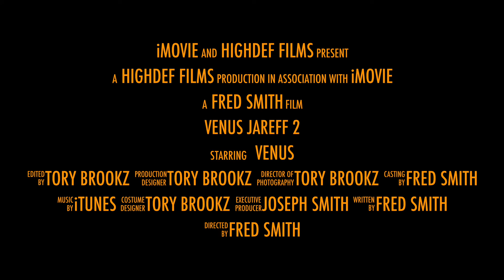Athens Georgia African American Oral History Initiative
Venus Jareff speak about his early years living near the West Broad Farmers Market as a young farmer boy in Athens, Georgia.